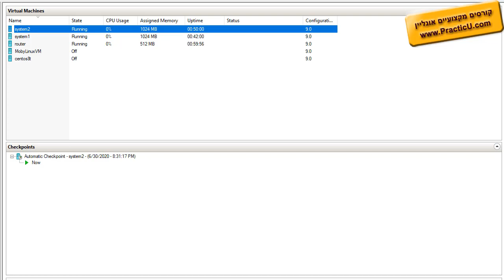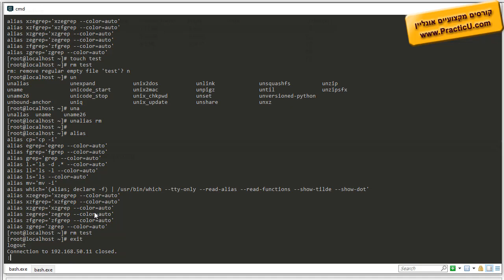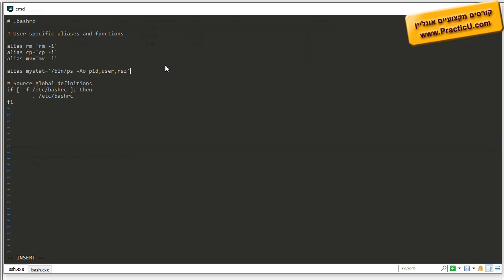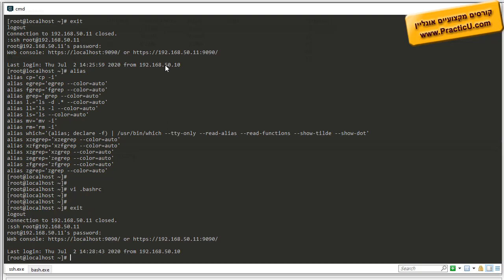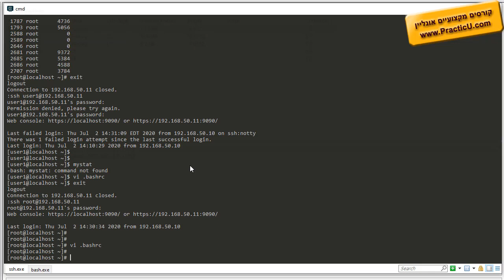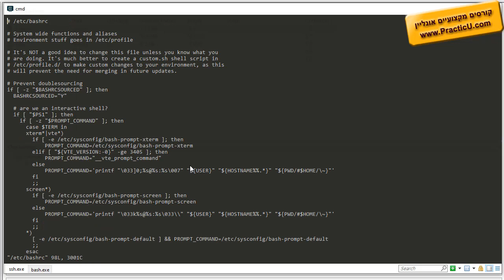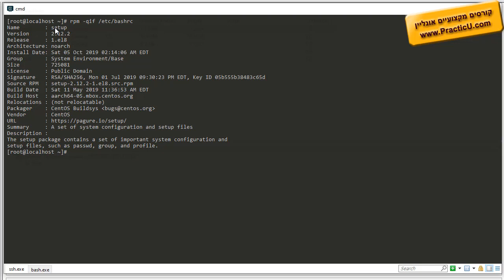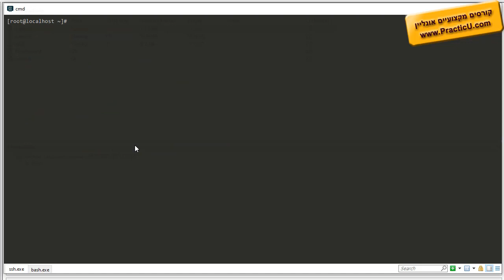התאמה אישית של Shell ו-Alias